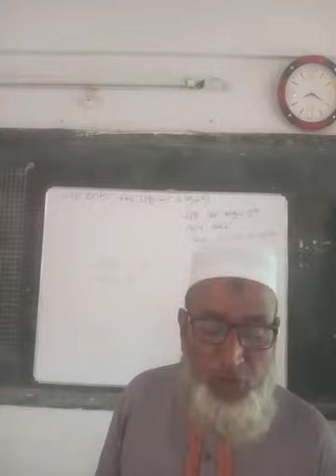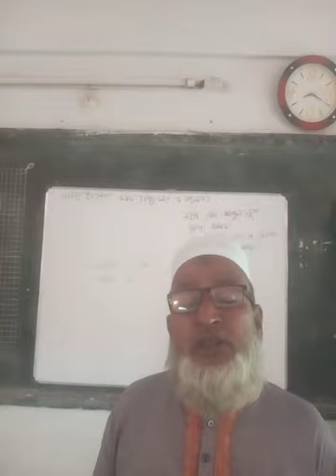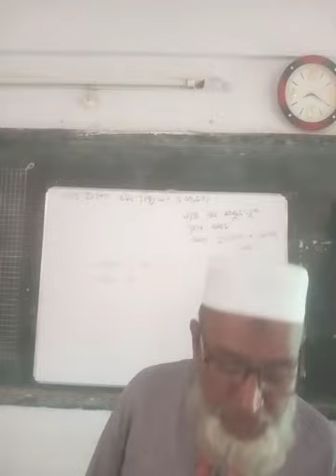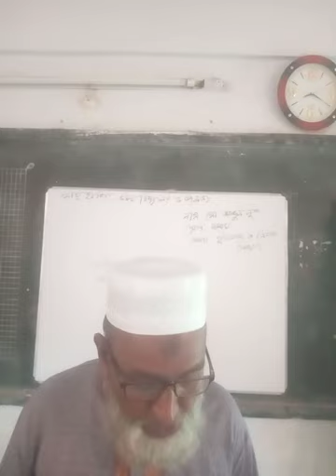Class:10 Islam Chapter-1 (1)